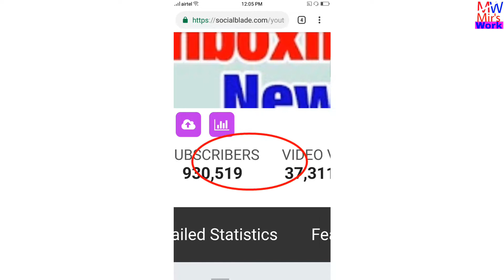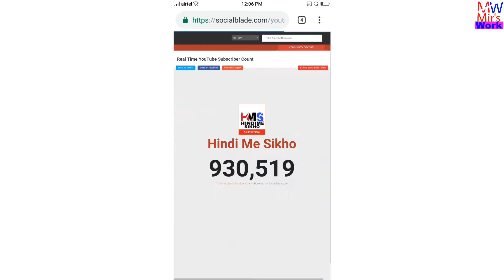How much money does Hindi Me Sikho channel earn from YouTube ll Video-2018ll Mir'sWork l